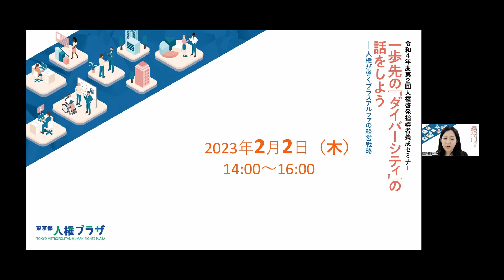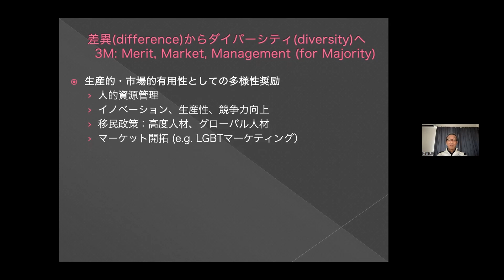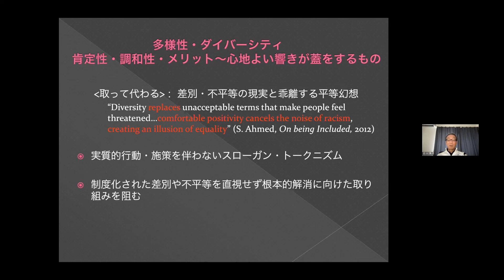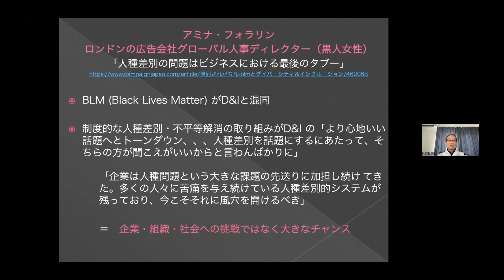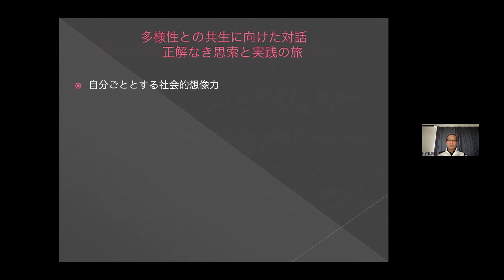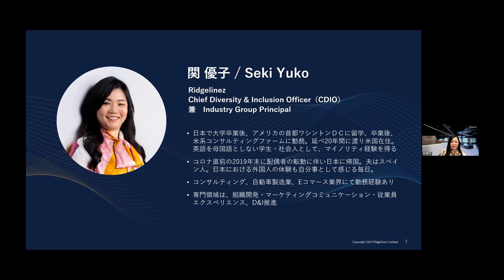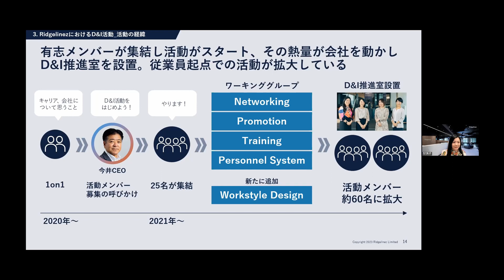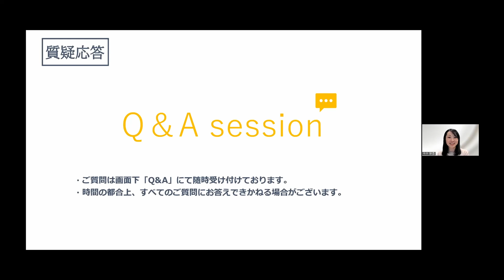令和4年度第2回人権啓発指導者養成セミナー「一歩先の『ダイバーシティ』の話をしよう ―人権が導くプラスアルファの経営戦略」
東京都人権プラザでは、人権啓発に携わる教職員向けと企業向けのセミナーを毎年各1回、計2回実施しています。令和5年2月2日に「令和4年度 人権啓発指導者養成セミナー（第2回）」として企業・団体等の人権研修担当者向けに開いた「ダイバーシティ＆インクルージョン（D&I）」に関するオンラインセミナーを公開しています。本動画は、令和３年度、令和４年度の企業向けセミナー（「ビジネスと人権」）に関連する企画です。

■講演1：多様性との共生に向けて
（講演者：関西学院大学社会学部教授（メディア・文化研究）岩渕　功一さん）
‹概要›
多様性やダイバーシティという言葉は心地よい響きを持つ一方、制度化された差別や不平等を直視しないと、根本的解消に向けた取り組みを阻んでしまうと問いかけます。社会の変革を生むために、「批判する」「学び捨てる」「共感する」「連帯する」を実践し、自分ごととして向き合いながらどのように対処し実質的に解消するのか問い続けることが必要とお話ししています。

■講演２：企業における先進的事例
（講演者：Ridgelinez株式会社Principal/Chief Diversity & Inclusion Officer　関 優子さん）
‹概要›
2020年に事業を開始し、多様性を強みに事業展開しているRidgelinez株式会社のD&I推進活動を紹介。同社のD&I活動は有志メンバーによって発足し、ワーキンググループを設けて拡大していることの説明があり、この活動によって働くモチベーションが向上しているといった社員の声も紹介しています。

■講師による対談